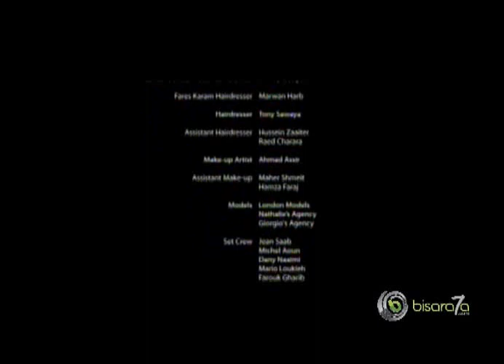فارس كرم- لمشيلك حافي